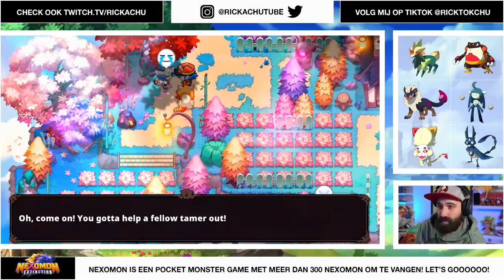IK VANG EEN DRAAK NEXOMON !!! | Nexomon Extinction #12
Jaaaa! Ik van mijn eerste draak Nexomon, super sick!!! Ook komt Xanders langs om de dragen van Lydia in toom te houden, en natuurlijk mag ik daar bij gaan helpen. Veel plezier bij aflevering 12 van Nexomon Extinction

ADRES FANMAIL:

RICKACHU
Gravin Juliana van Stolberglaan 31
Box C1500
2263AB Leidschendam
Nederland